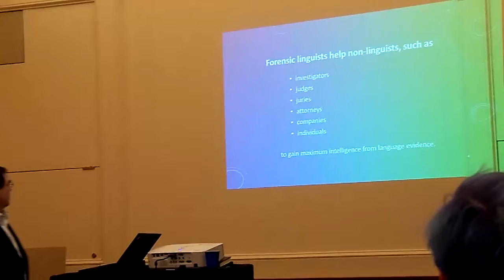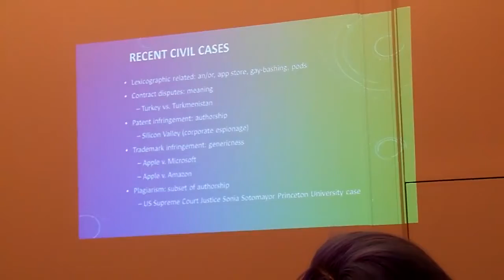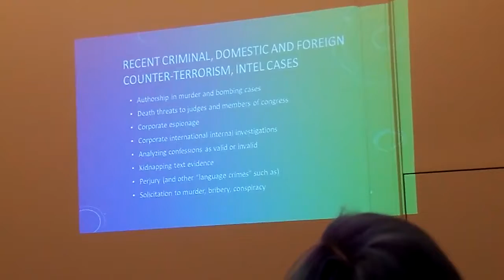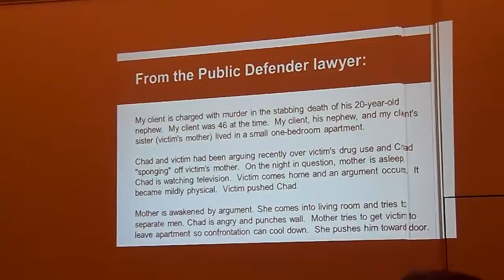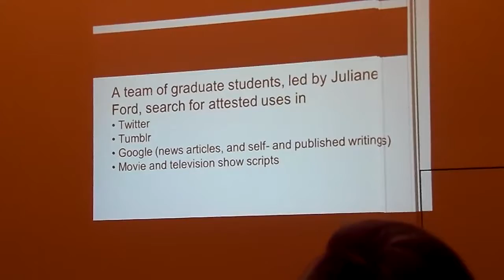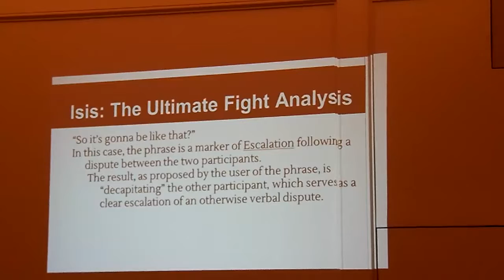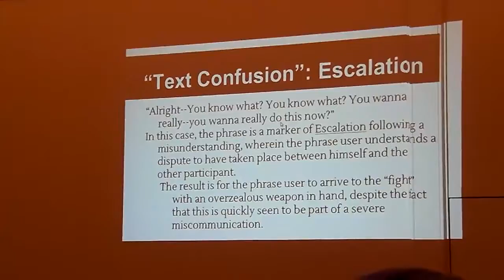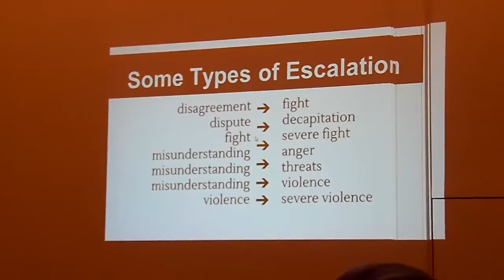MetroLex II, Part 1: Robert A. Leonard (April 11, 2016)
MetroLex II: Lexicography, Language, and the Law

Rob Leonard's Ph.D in semantics and sociolinguistics from Columbia University included lexicography, taught by Allen Walker Read, one of his favorite professors, but with whom he clashed, for example, on the socio-cultural import of dictionaries’ treatment of taboo terms. He continued to collaborate on projects with Read for years afterwards. As a forensic linguist, Rob has had many opportunities to put into practice the principles and techniques taught to him by Read.

MetroLex II was held at the New York City offices of Oxford University Press.